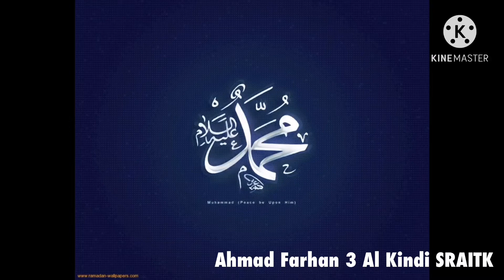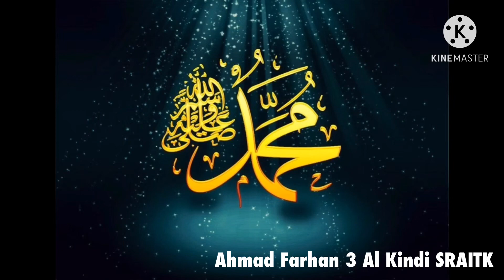Rasulullah Hijjaz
Kerja sekolah musim PKPB